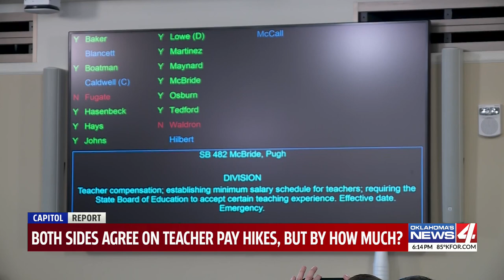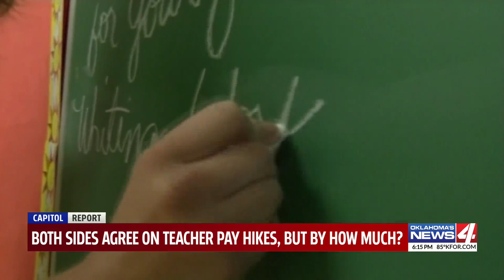Both sides agree on teacher pay hikes, but by how much?